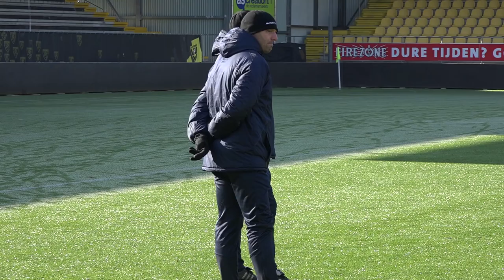VVV TV met Damian, Stan en Maurice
Hallo supporters,
Vandaag hebben wij weer een aflevering VVV-TV voor jullie klaarstaan! Vandaag met Damian van Bruggen, Stan Valckx en onze trainer, Maurice Steijn.